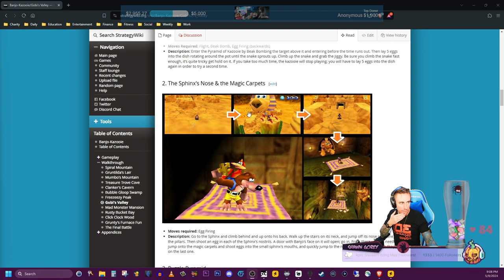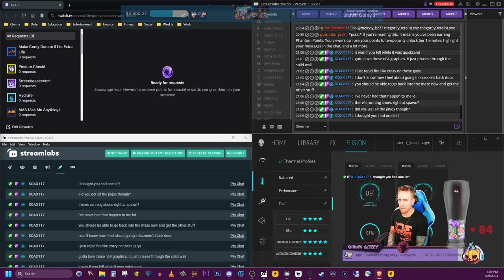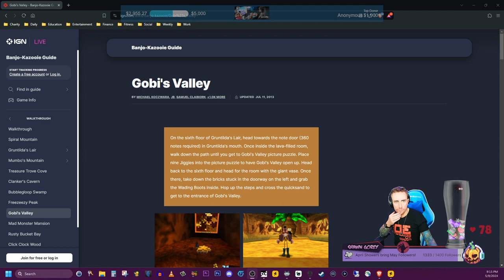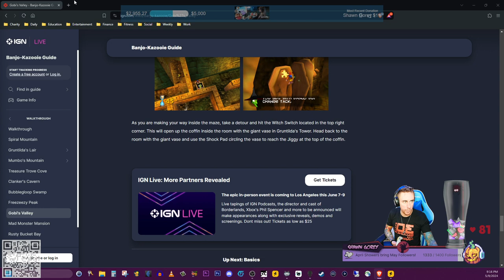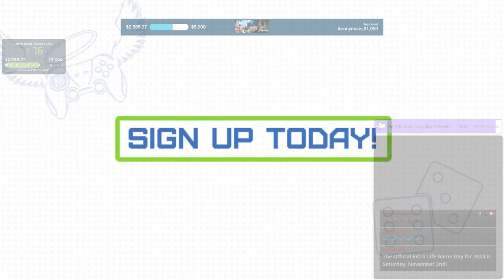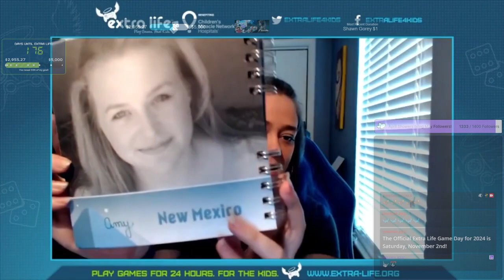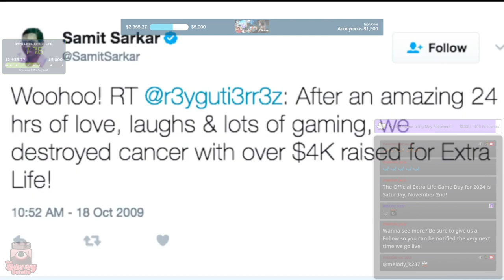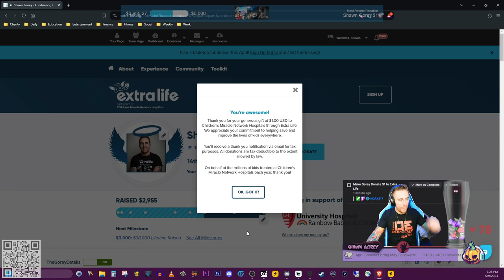Banjo-Kazooie - Part 5